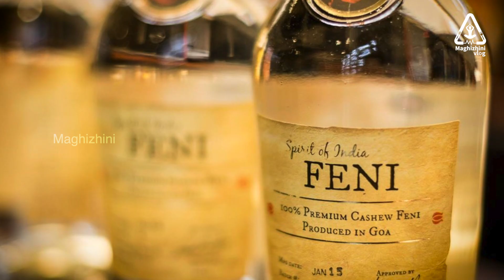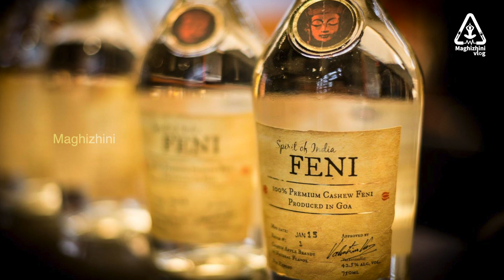India's Traditional Liquor🥂🍺🍻 | Feni | Cashew Feni | Coconut Feni | Goa | Magizhini Vlog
India's Traditional Liquor | Feni | Coconut Feni | Cashew Feni | Goa | baga beach goa | Portuguese | Magizhini Vlog

WRITE A COMMENT or at least an 😊 I will prepare delicious and easy recipes for you.
Homemade recipes for simple dishes from the cheapest ingredients. A simple and delicious recipe in 5 minutes is for me…!!!

karan aujla,트와이스,twice,kanye west,